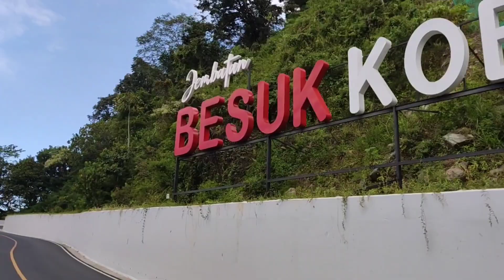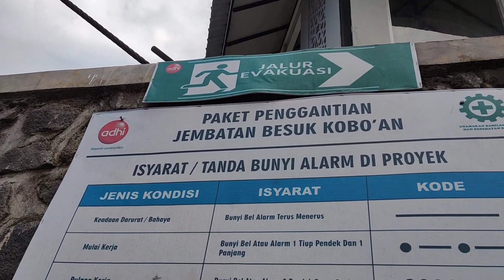NGINTIPIN JEMBATAN GLADAK PERAK - PIKET NUL - BESUK KOBOKAN LUMAJANG YANG BARU! RAME! BERSIH & KOKOH